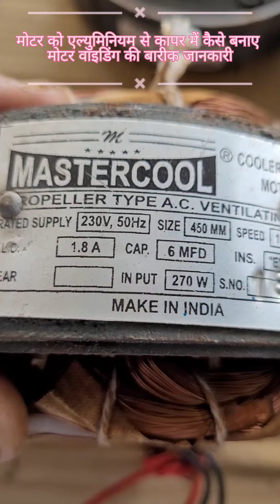किसी मोटर का वाइडिंग डाटाबेस कैसे निकाले | मोटर वाइडिंग पर बारीक नजर/भाग-2/All Motor Winding Datta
किसी मोटर का वाइडिंग डाटाबेस कैसे निकाला जाता है
किसी मोटर का वाइडिंग डाटा कैसे निकाला जाता है
मोटर वाइडिंग पर बारीक नजर
मोटर वाइडिंग कैसे की जाती है
all motor winding datta
motor ka datta kaise nikale
motor winding datta
motor repairing
motor repair
motor connection
motor ke winding kaise karee
motor ka connection kaise karee
motor ko aluminium se copper me kaise Banaya

ghanshyam Electrical